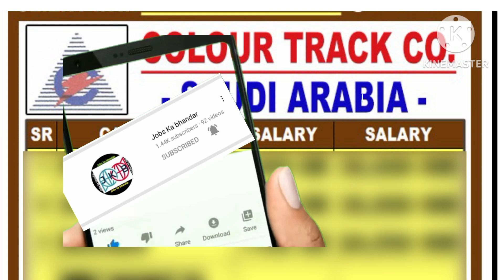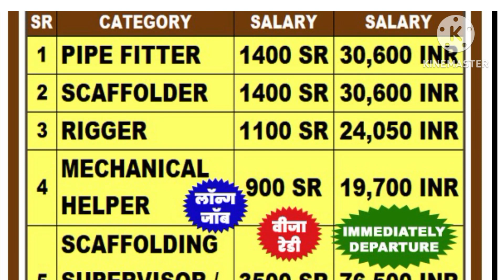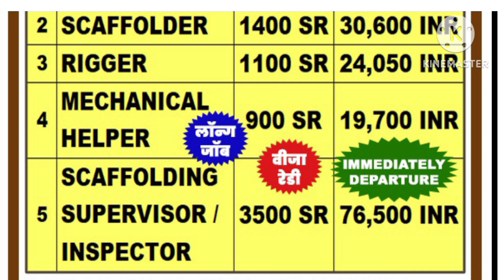urgent requirements for Saudi Arabia